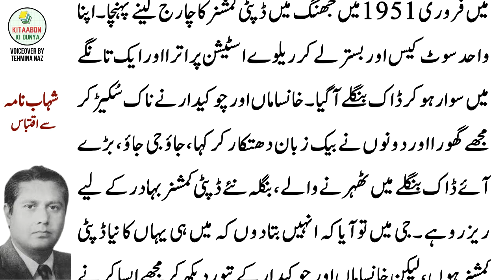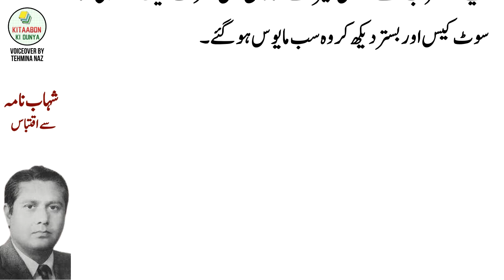When Qudrat Ullah Shahab Took Charge of Deputy Commissioner Jhang - Shahab Nama | Heer Ranjha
When Qudrat Ullah Shahab Took Charge of Deputy Commissioner Jhang - Shahab Nama

This excerpt is taken from Shahab Nama's chapter Mulaqati (Deputy Commissioner Ki Diary) by Qudratullah Shahab

To listen to more parts of this Classic Urdu Audio Book extracted from Shahab Nama, visit this playlist

'Mulaqati' is a chapter from Qudrat Ullah Shahab famous urdu book Shahab Nama. This chapter of Shahab Nama includes interesting details of the time when Qudratullah Shahab was appointed as the Deputy Commissioner of District Jhang in Punjab, Pakistan.

For the very first time, Qudrat Ullah Shahab introduced the concept of "Khuli Katchehri" or "Open Door Policy" where all citizens of the district could personally meet with the Deputy Commissioner (DC Jhang) in the specified hours to take up their concerns/ issues.

About Shahab Nama
شہاب نامہ” قدرت اللہ شہاب” کی خود نوشت سوانح حیات ہے۔ اسکا شمار پاکستان کی مقبول ترین کتابوں میں آج بھی ہوتا ہے۔ جسکی وجہ نہ صرف مصنف کا اندازِ بیاں بلکہ اس میں درج حکومت کے بارے میں مختلف تبصرات بھی ہے۔